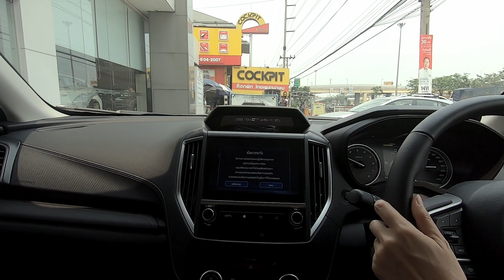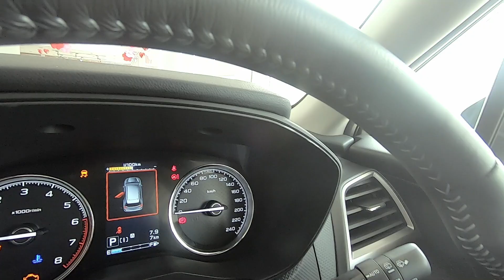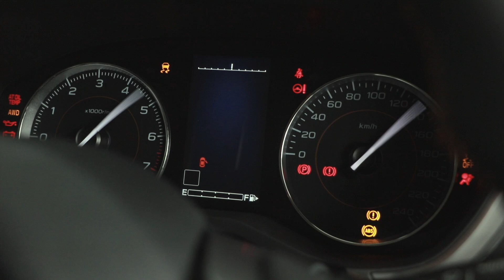ตามติดชีวิตผู้จัดการ SUBARU กาญจนาภิเษก สัมผัส Subaru Forester GTS, Subaru XV GT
คลิปนี้พาไปสัมผัสรถในโชว์รูม กับค่ายดาวลูกไก่ Subaru Forester GTS และ Subaru XV GT พิเศษกับระบบความปลอดภัยที่เด่นๆคือระบบ EyeSight 4.0 ซึ่งจะทำงานได้ละเอียดมากกว่ารถยนต์ค่ายญี่ปุ่นค่ายอื่นมากๆ อาจจะทำงานได้ดีกว่าค่ายยุโรปบางค่ายด้วยซ้ำ สัมผัสและทดสอบสมรรถณะของรถยนต์ทั้งสองคันได้ที่โชว์รูมใกล้บ้านท่าน หรือแวะมาที่โชว์รูม ซูบารุ ถนนกาญจนาภิเษก ได้ทุกวัน